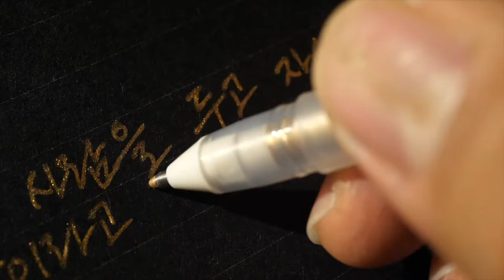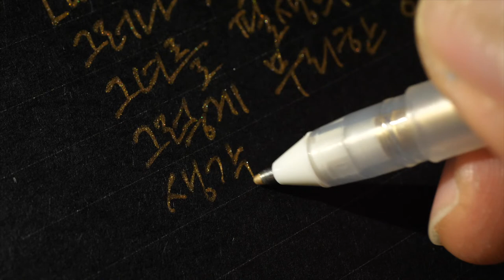왜 나는 너를 사랑하는가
어떤 사람을 두고 자신의 필생의 사랑이라고 말하는 것은 다 살아보고 나서야 가능한 일이다[따라서 불가능하다고 보아야 한다]. 그러나 클로이를 만난 직후, 그녀를 필생의 사랑이라고 부르는 것이 그렇게 무리한 일은 아니라는 생각이 들었다.

- 왜 나는 너를 사랑하는가, 알랭 드 보통

펜 : 사쿠라 겔리롤 골드 1.0
노트 : 동백문구점 프로포즈
글씨 : 한글 필기체

Korean handwriting

감사합니다.

덕분입니다.